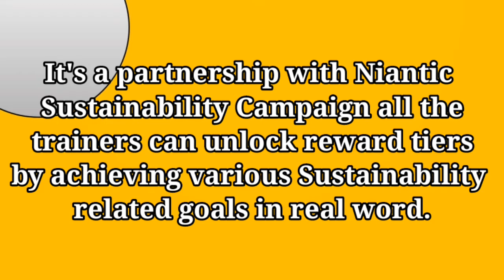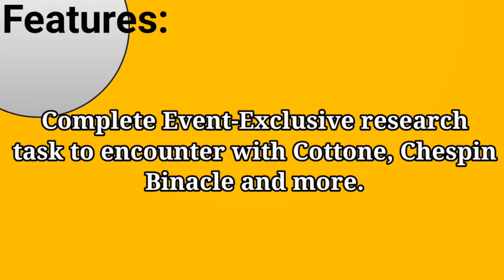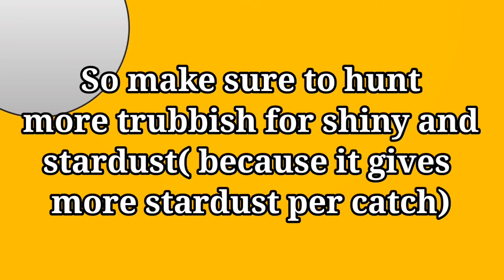Shiny Trubbish and New Pokémon| Sustainability Week in Pokémon Go